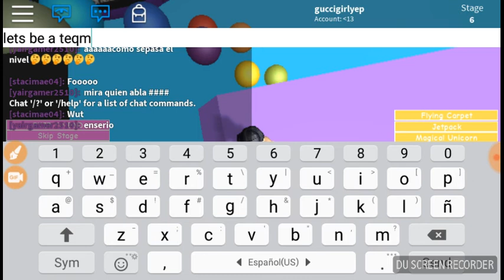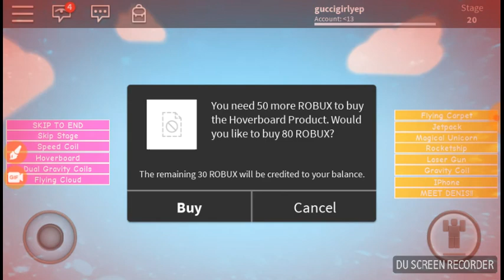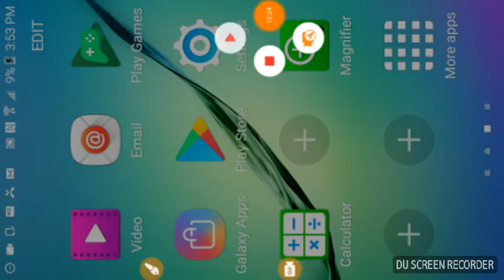January 2, 2018